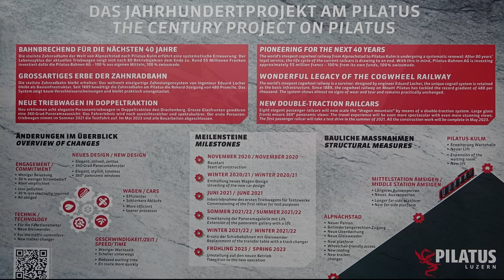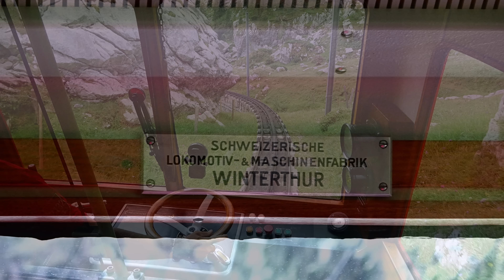Scenic Switzerland - Pilatus Railway - Front Seat Passenger View of the World's Steepest Railway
Having made ‘Driver’s Eye’ style videos of the ascent and decent of the mountain I was left with video shots I’d taken with two other cameras, having looked though them, I decided to make a ‘Scenic Passenger’s Point of View’ video covering the ride in both directions along with views from the paths around the top of the mountain.

33:42 - ES_When You're Ready - Spectacles Wallet and Watch - epidemicsound.com

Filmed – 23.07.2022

To learn more about the railway or to book your own trip, please click on this